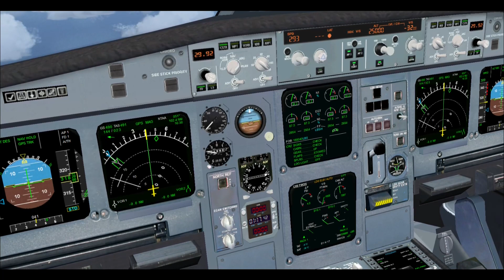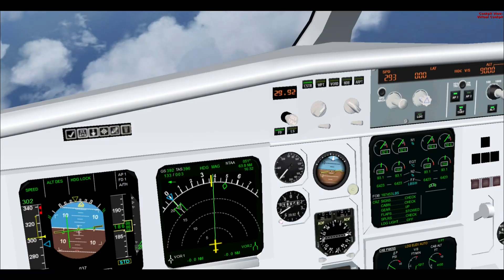FSX Air Tahiti Nui A340-300 Auckland to Faa'a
This time I get to fly and Air Tahiti Nui A340 from Auckland in New Zealand to Faa'a in the French Polynesia. Air Tahiti Nui had phased out their A340s for the 787 Dreamliners. This is the first time I've flown this variant of the A340.

Global AI Traffic